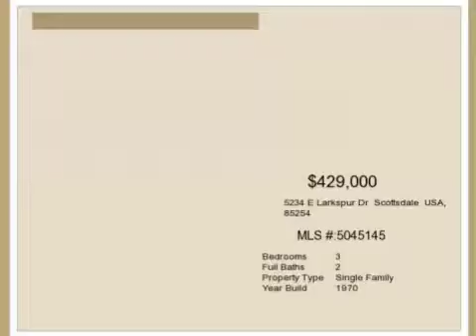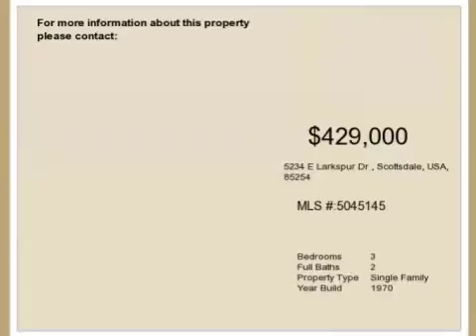Real estate for sale in Scottsdale Arizona - MLS# 5045145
5234 E Larkspur Dr
Scottsdale Arizona 85254
MLS# 5045145